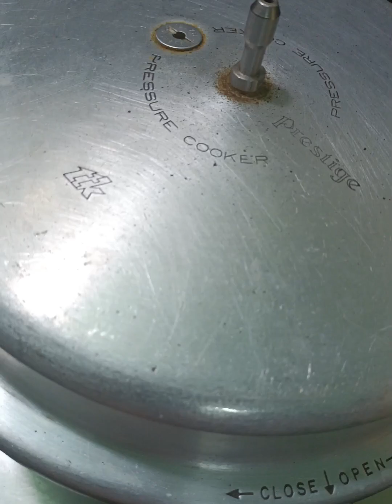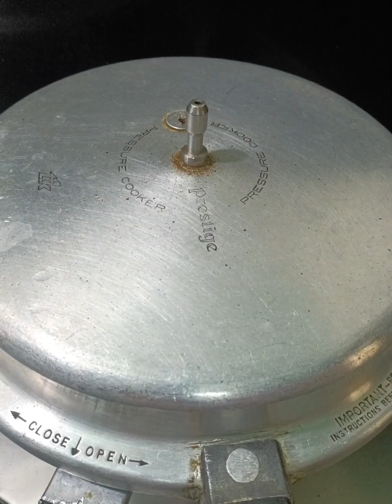Sunday Lunch in my home|எங்க வீட்ல ஞாயிற்றுக்கிழமை என்ன சமையல் பார்க்கலாமா..😜